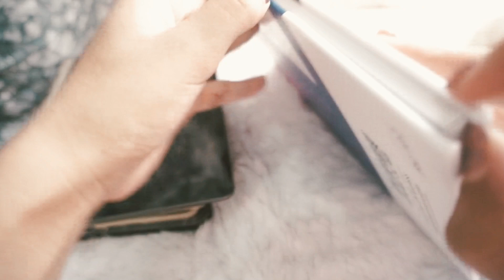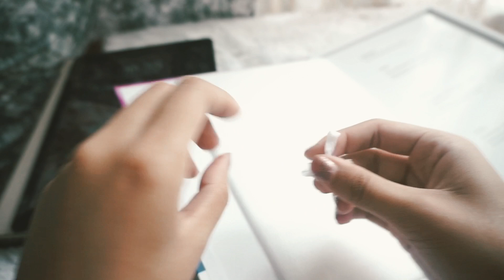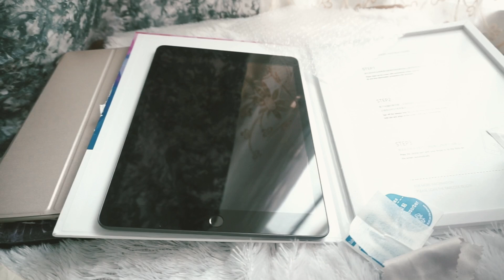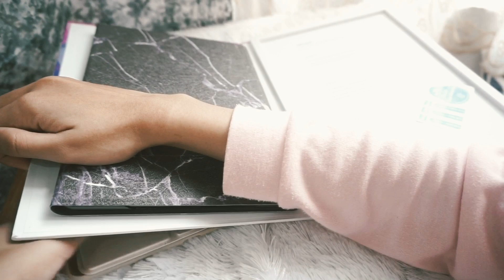Unboxing Accessories Ipad gen 7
LINK ACCESORIES IPAD (Shopee)